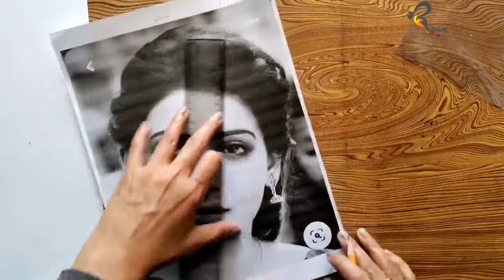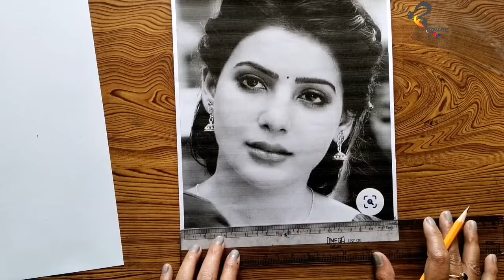How to draw a Face using Grid method - Part 01 on outline drawing for beginners.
Video Highlights ;-
How do you use the grid method for portraits?
How do you draw using the grid method?
How do you draw a grid sketch?
How do you scale a drawing on a grid?
How do you draw a portrait?
What is grid drawing in art?
How do you sketch portrait with a pencil?
How do you draw a portrait for beginners?

Hi
I am Farzana Begum welcome to our You Tube Channel F. begum Arts.

About this video ;- Is video mein different method use karte hue accurately grid ki help se face  kaise draw karte  hain clearlly explain karneka kosish ki hun. By watching  the full video you can easily learn how to draw face ouline using grid method.

Thank you so much for watching .I hope you find it helpful or you simply enjoy the video .If you like this video please do not   forget to like ,share , subscribe and not  forget to hit the bell icon .So you never miss any new video tutorial.